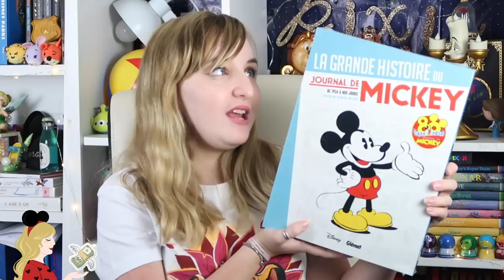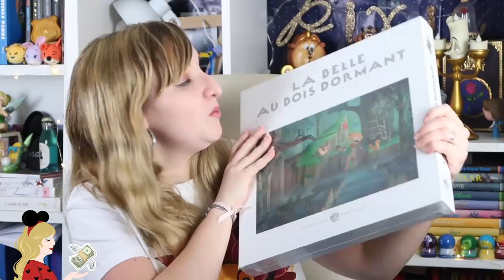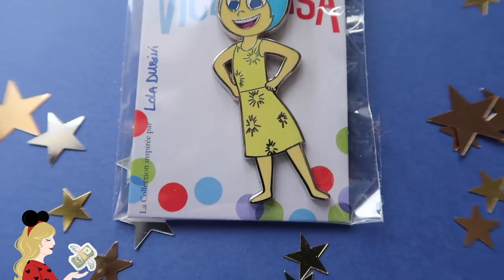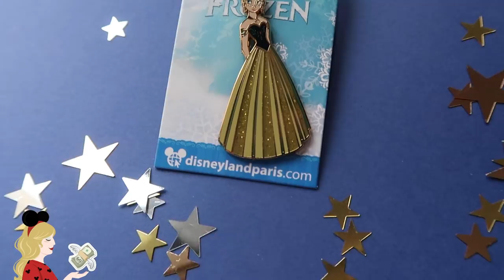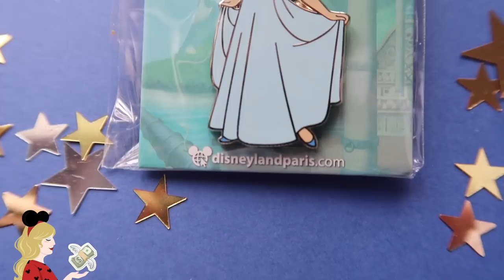Haul Disneyland Paris, Primark, Toy Story, Pins et livres... J'ai (presque) été sage !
Hello la Pixie Army ! Youhou, voici le premier haul de 2019... Et y a quand même de beaux craquages entre Disney Store, Disneyland Paris, Amazon, mes cadeaux de Noël et mes derniers pins :) Je te laisse découvrir tout ça et me dire en commentaire quel a été ton article préféré !

Je suis en partenariat avec eux depuis plusieurs mois et je suis juste fan de ce site ! Avec le code Pixie15 tu as 15% sur ta première commande :) Je touche une commission sur les ventes, ce qui m'aide sur la chaîne alors merci d'avance de ta confiance si tu décides d'utiliser mon code promo !

LIVRES
How to be a Disney Historian
The art of Meet the Robinsons
The art of Good Dinosaur
Le Journal de Mickey
Le Manuel des Castors Juniors
Picsou Story

TOY STORY COLLECTION
Buzz : Pas trouvé, désolée :(
Pile Poil

Jessie (attention, le délai est long avant de recevoir, pas de panique c'est normal !

La décoration Fée Clochette et celle en blanche de Disneyland Paris sont disponibles sur le site du Disney Store

En passant par ces liens (Amazon et Disney Store), même pour d'autres achats sur les sites tu me donnes une petite commission qui aide à faire vivre la chaîne !

✧ Twitter 🐤 → @Pixietubeuse
✧ Instagram 🙈 → Pixietubeuse
✧ Facebook 🐺 → Pixietubeuse

✨  Si tu as lu jusqu'ici... Dis-moi en commentaire si tu as fait des soldes Disney !